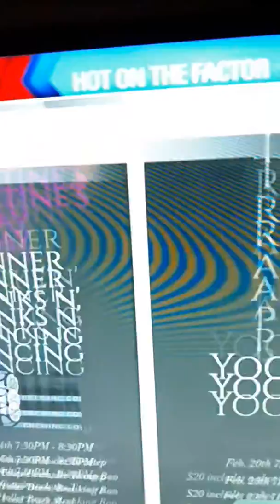READY TO RODEO? HERE SOME DANCE CLASSES